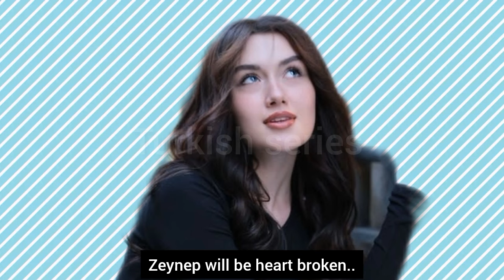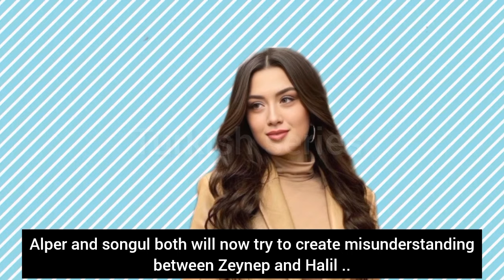Ruzgarli tepe 106.Bölüm 2.fragmani with English subtitles